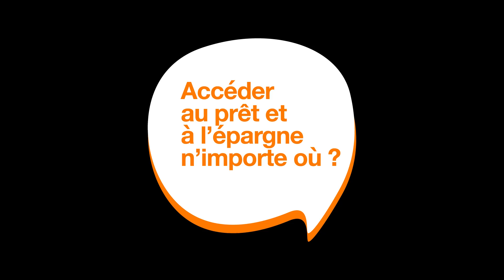Orange Bank Africa | Prêt & Epargne Tik Tak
En tant que client Orange Money, tu peux maintenant emprunter et épargner de l'argent grâce au service Tik Tak d’Orange Bank, directement depuis ton compte Orange Money.

Avec Tik Tak, tu peux demander un crédit allant de 5 000 à 100 000 CFA et épargner à partir de 1 jusqu'à plus de 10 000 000 FCFA, le tout à partir de ton téléphone mobile.

Bénéficie de cette offre de prêt et épargne Tik Tak d’Orange Bank via l'application Orange Money Afrique téléchargeable ici:

Retrouve également les services d'Orange Money Afrique depuis la Super Application Max it d'Orange CI.
Max it, c'est la nouvelle application d'Orange CI qui fusionne Orange et moi avec Orange Money Afrique !
Dans cette application, tu peux effectuer diverses transactions telles que les retraits et les transferts d'argent, ainsi que le paiement de courses et de factures. De plus, tu peux facilement suivre l'historique de tes transactions et paiements.